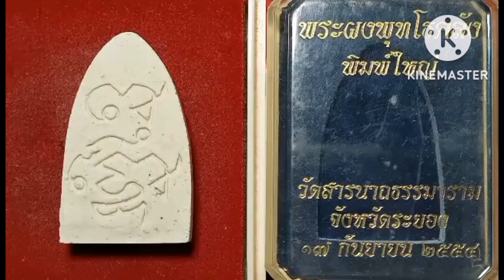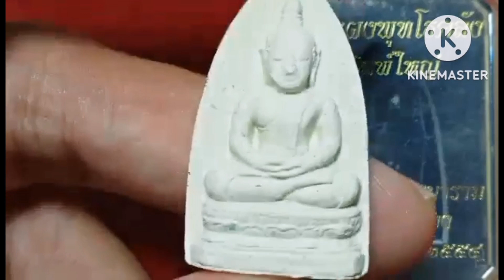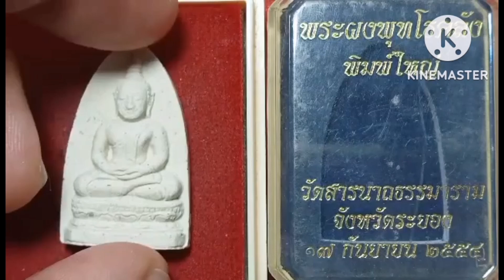พระพุทโธคลัง​(พิมพ์ใหญ่)​วัดสารนาถธรรมาราม​ รุ่นแรก​ จ.ระยอง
พระพุทโธคลัง​ วัดสารนาถธรรมาราม